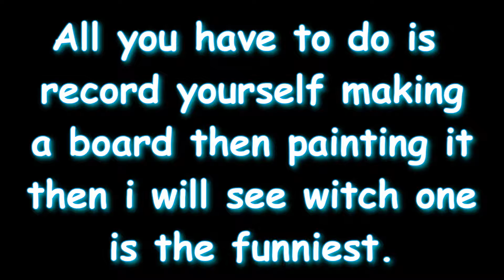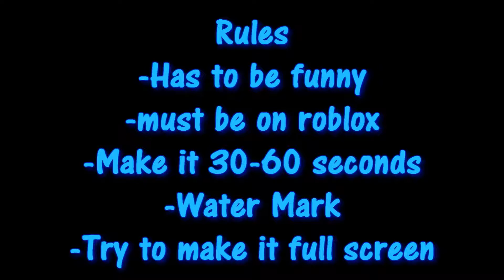223th Video Special-Funny Drawing Collab!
Well this is a Collab i made a video of how a entry is going to look like. So make sure to enter.